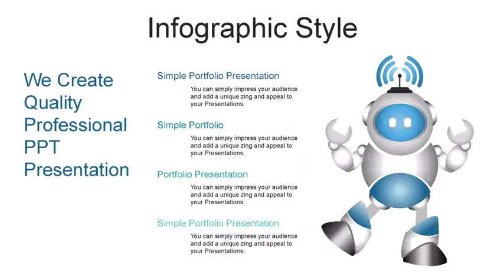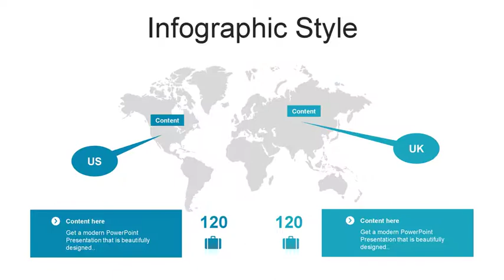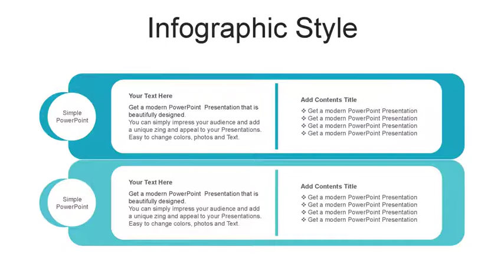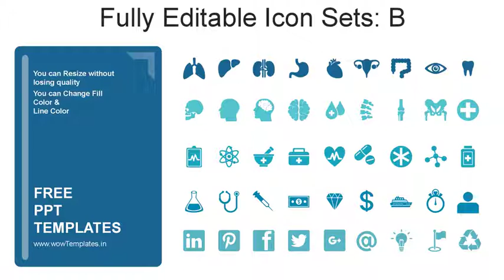Humanoid Robot Industry PowerPoint Templates wowTemplates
Humanoid Robot Industry is a free presentation template for PowerPoint and Google Slides. This downloadable free presentation template is useful for factory automation, engineering services, business process re-engineering services, robotic process automation services, factory design and factory installation or customization, robotic ideas, human robot mixed ideas and robot awareness related presentations. It comes with infographic designs and layouts which are relevant for creating best factory automation, engineering services and automation services and consultancy presentations.